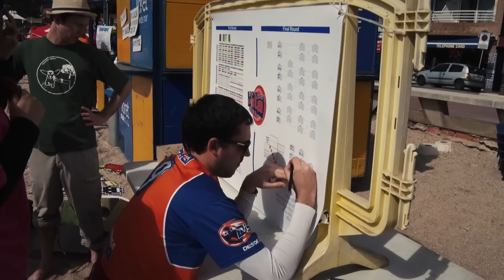Costa Brava Tourney 2016 Trailer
Promotional video of 12th edition Costa Brava Tourney 2016.